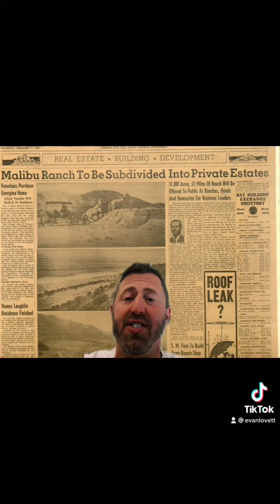A brief history of Malibu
Naturally isolated, rugged, & beautiful - Malibu had a mostly peaceful existence throughout its history, until about the turn of the 20th century. Let’s get into what happened to get to that point, then what happened next.